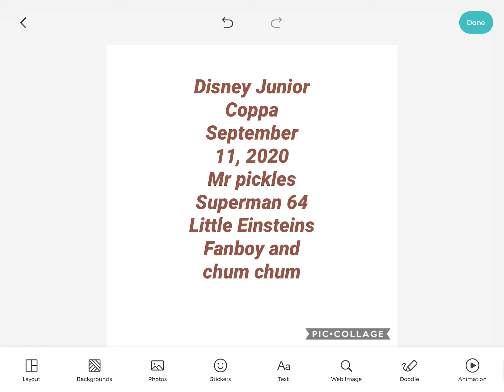My upcoming next rants